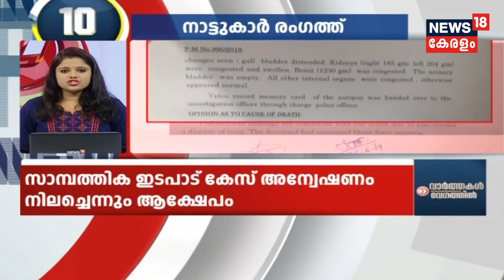Speed News @ 1PM | വാർത്തകൾ വേഗത്തിൽ - Top Headlines Of This Afternoon | 1st July 2019